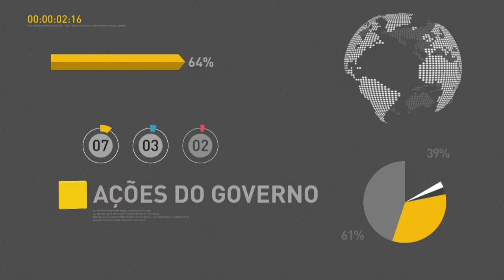BOLETIM REPÓRTER NBR 18h - 15 de dezembro de 2017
REPÓRTER NBR 18h - 15.12.17: o ministro-chefe da Secretaria-Geral da Presidência da República, Moreira Franco, participou, em São Paulo, de  evento da revista  EXAME. Veja também: foi assinada uma autorização para empréstimo para o estado do Rio de Janeiro.